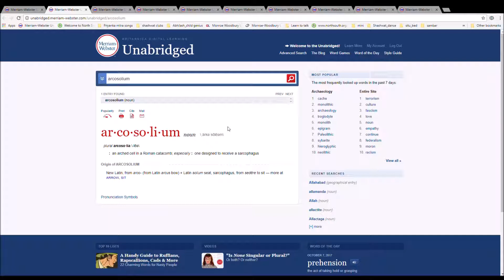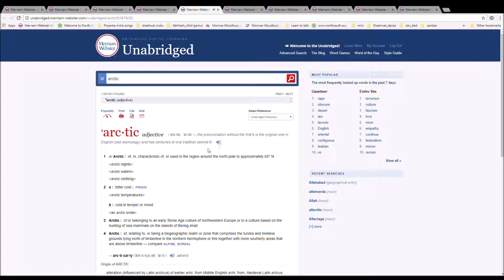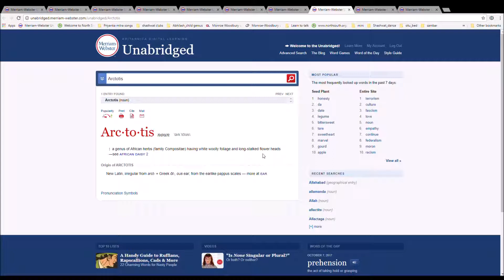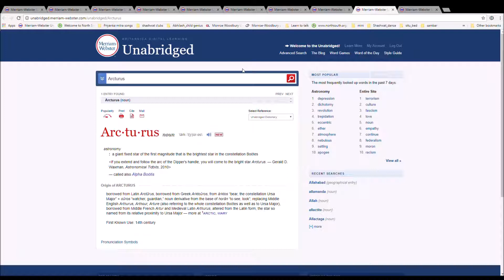Read Merriam Webster Unabridged with Abhilash arcosolium to arcual